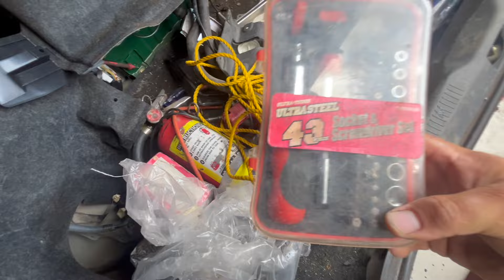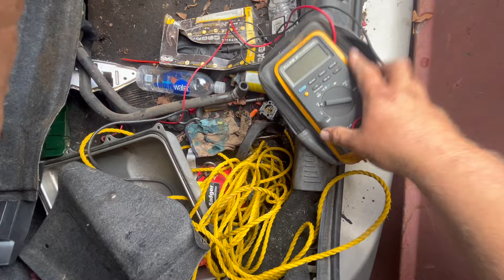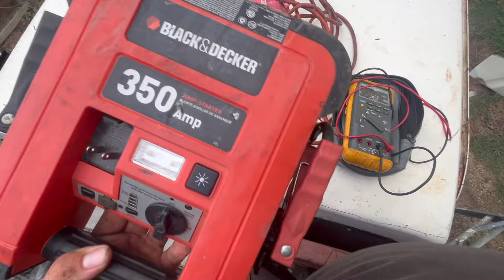YOU Won't Believe What We Found In The CAR!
IN this video we go through the stuff we got at the last auction and you won't believe what we found in the trunk of the car!